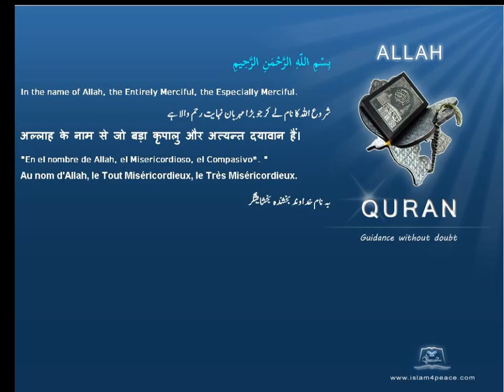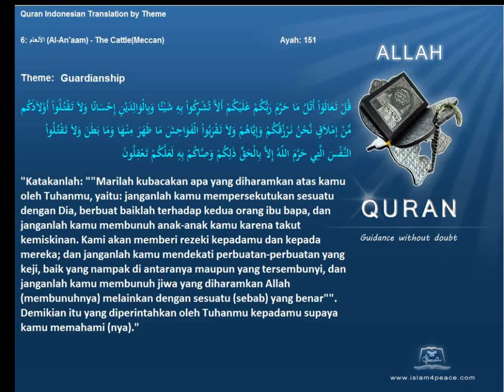Quran by Theme Indonesian Guardianship Islam4Peace com